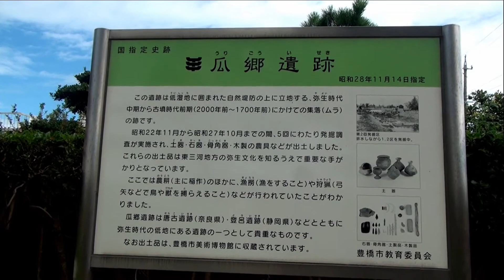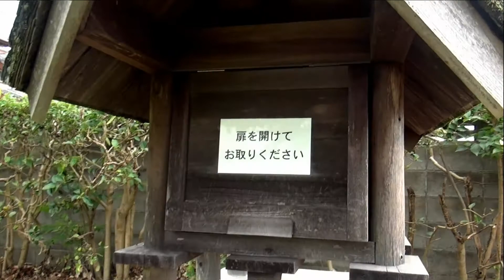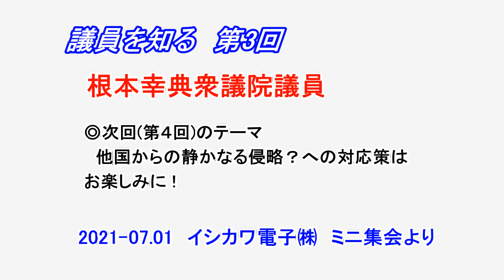選挙演説だけではわからない、地元代表議員の声を聴いてみませんか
衆議院選挙が近づいてまいりましたが、どの候補者についても、ポスターや選挙期間中の演説だけでは、その候補が代表にふさわしいかなど、現実には判断できないでしょう、いい意味でも悪い意味でも、風評やパフォーマンスでだれに投票するか判断しているのではないでしょうか。積極的に政治活動にかかわっている人は別として、私たち地元豊橋・田原の代表、根本幸典議員が、どんな考えを持ち、どんな活動をされているか、聞く機会はほとんどない、と思います。政権与党に所属しているからこそ、地元の発展のために、掛け声ではなく具体的な政策を積極的に推進されています。その一部ですが、ご案内させていただきます。